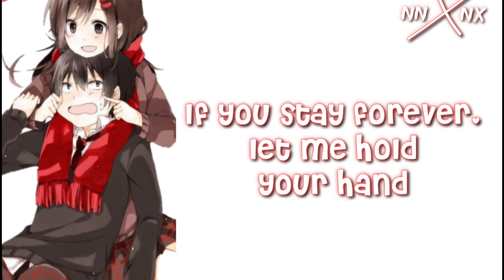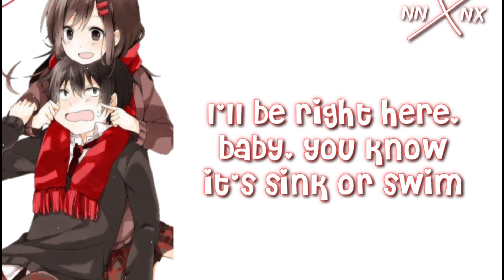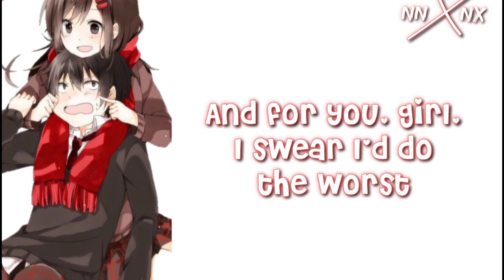Nightcore - At My Worst (Pink Sweat$) - (Lyrics/Collab)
This nightcore is a collab with 'Nightcore Xan'
Feel free to check out his channel too❤

If you stay forever, let me hold you hand